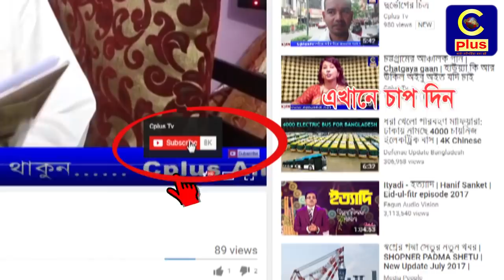ফটিকছড়িতে "জাতীয় নিরাপদ সড়ক দিবস" উপলক্ষে র‍্যালী ও সমাবেশ অনুষ্টিত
‘সাবধানে চালাবো গাড়ি, নিরাপদে ফিরবো বাড়ি’ এই প্রতিপাদ্যকে সামনে রেখে দেশের অন্যান্য স্থানের মত ফটিকছড়িতেও পালিত হলো জাতীয় নিরাপদ সড়ক দিবস।
এই দিবসটি উপলক্ষে নিরাপদ সড়ক চাই ফটিকছড়ি উপজেলা শাখার উদ্যোগে র‍্যালী ও সমাবেশ অনুষ্টিত হয়েছে।
রবিবার সকাল ১১ টায় মুক্তিযোদ্ধা চত্বরে অনুষ্টিত সমাবেশের উদ্বোধন করেন ফটিক প্লাজার চেয়ারম্যান হাবিবুল্লাহ বাহার।
সংঘটনের আহবায়ক ইঞ্জিনিয়ার মো: ইলিয়াছের সভাপতিত্ত্ব ও কোরবান আলী রোকনের সঞ্চালনায় এতে প্রধান অতিথি হিসেবে উপস্থিত ছিলেন ফটিকছড়ি উপজেলা চেয়ারম্যান এম তহিদুল আলম বাবু।
এতে বিশেষ অতিথি হিসেবে বক্তব্য রাখেন ভাইস চেয়ারম্যান জেবুন্নাহার মুক্তা, সাংবাদিক জাহেদ উল্লাহ কুরাইশী, উপজেলা যাত্রী কল্যান সমিতির সভাপতি আফসার উদ্দীন, উপজেলা আইন শৃংখলা কমিটির সদস্য রাশেদা ছাফা, প্রশিক্ষক ইমরান হোসেন, মো: বেলাল উদ্দীন ও সুজা উদ্দীন চৌধুরী।
পরে জাতীয় নিরাপদ সড়ক দিবসের একটি র‍্যালী উপজেলার বিভিন্ন সড়ক প্রদক্ষিন করেন।